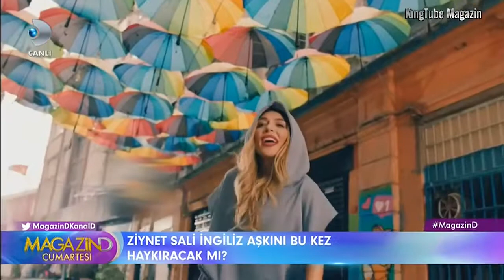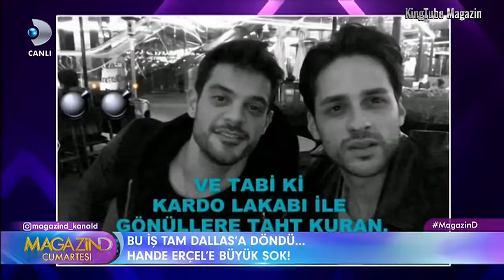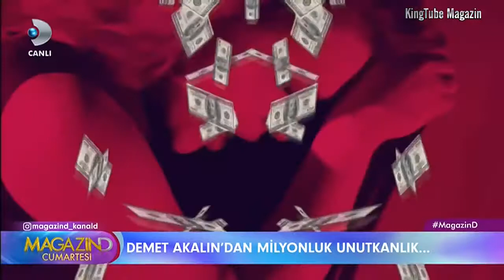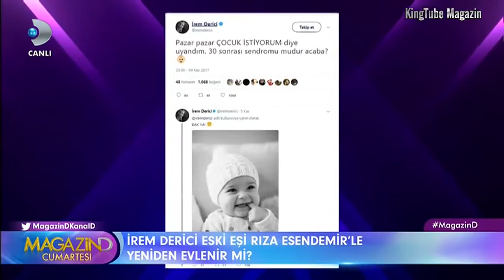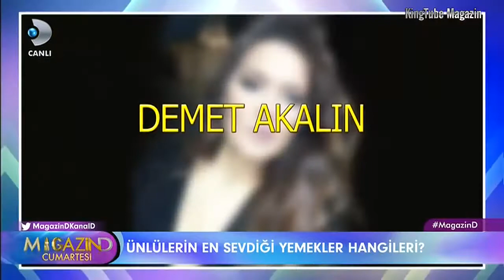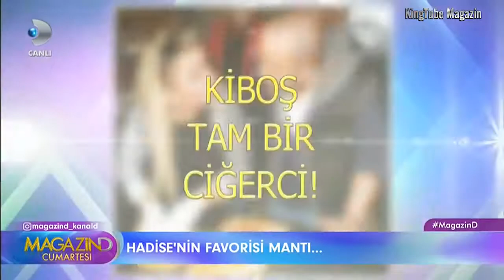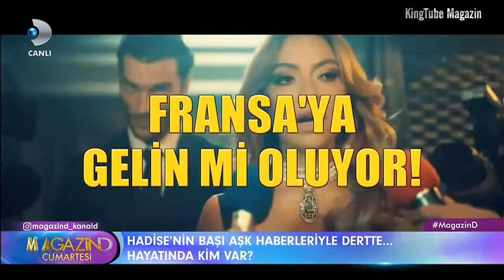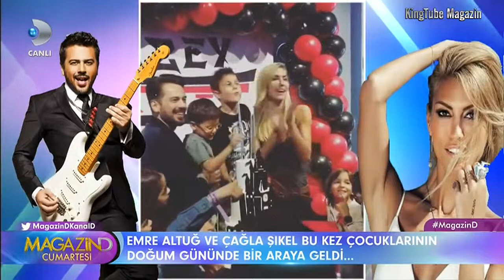Ünlülerle Magazin Turu Magazin D 11 Kasım 2017